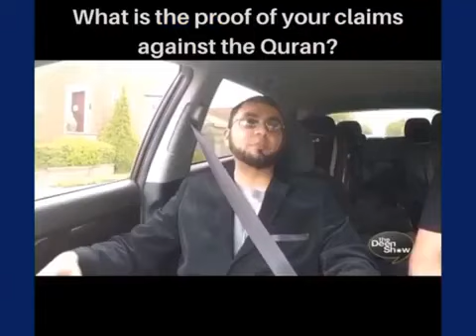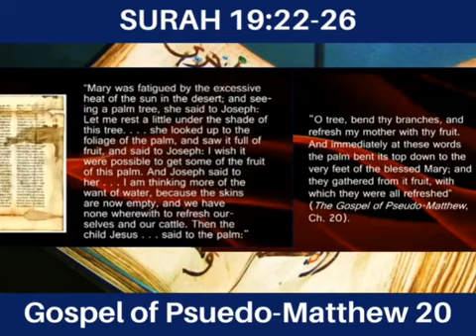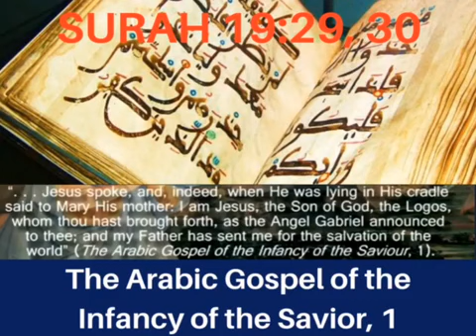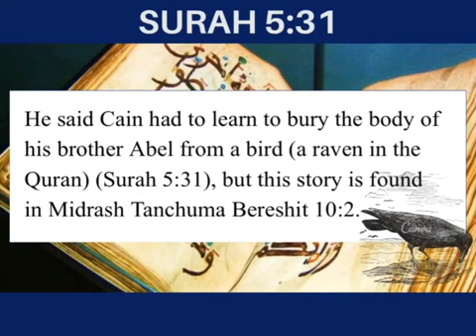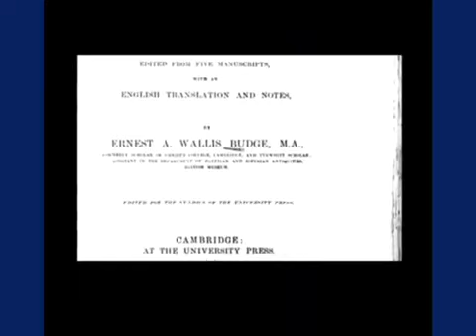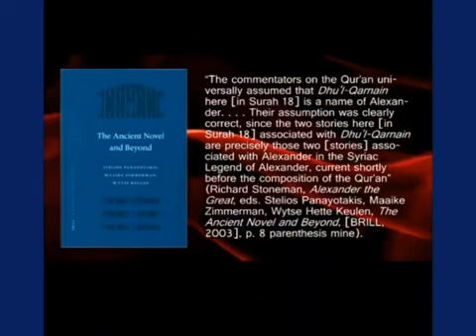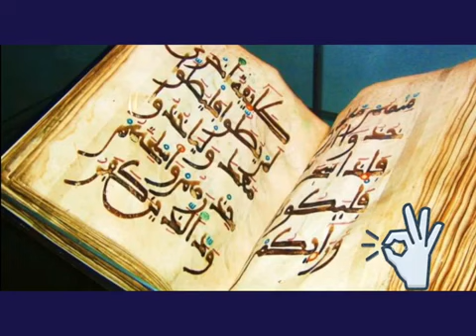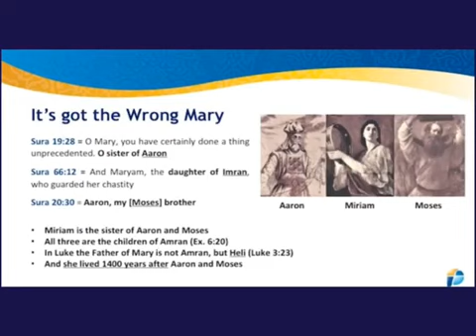The Un Holy Holey Quran